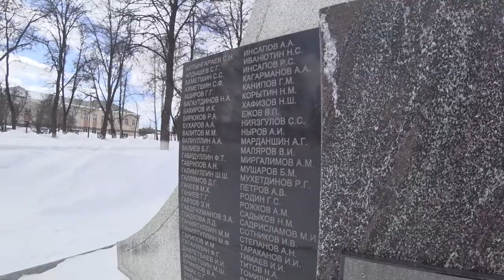Звучит классная гитара . ПРОГУЛКА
Юго-восток. Бавлы. Татарстан.2021 21 марта звучит гитара с оркестром музыка классная ГИТАРА